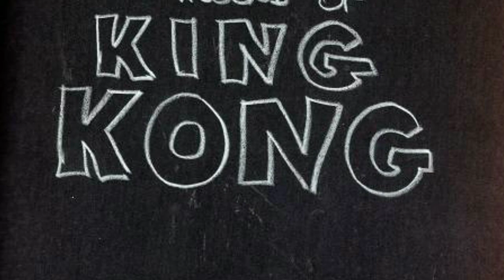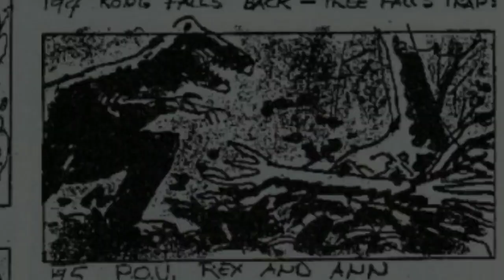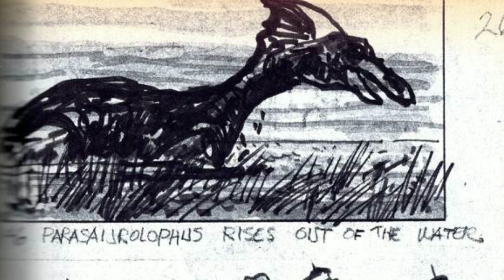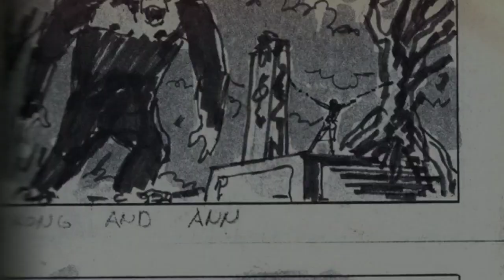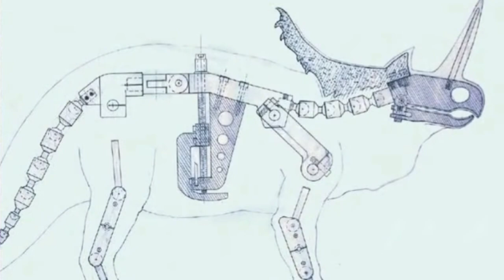the legend of KING KONG 1975, la película cancelada de Kong (parte 1 de 4) la terrible producción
hola a todos hoy veremos la primera parte de la historia de la leyenda de KING KONG, hoy veremos muchos datos sobre la preproducción y producción algo desastrosa de este proyecto, hoy solo nos enfocaremos en eso. cómo está película lucho contra las acciones legales, en el próximo video veremos el guión y en el siguiente porque se cancelo la leyenda de KING KONG

el loquendo se escucha raro a veces pero no es problema